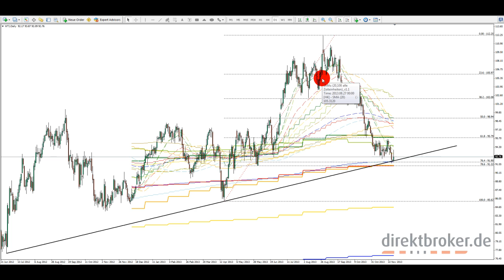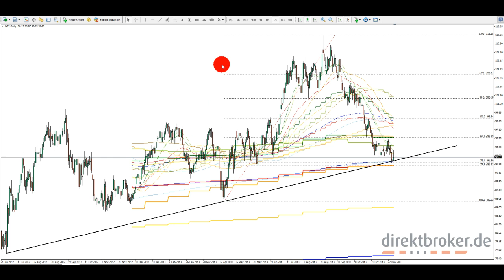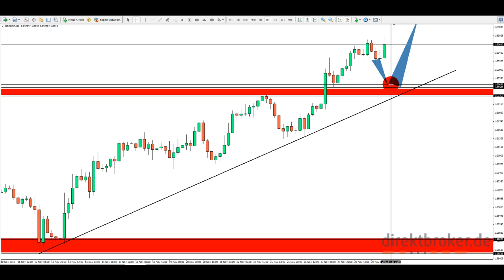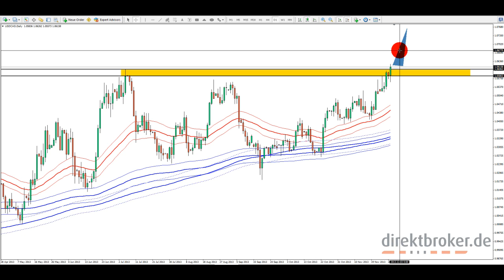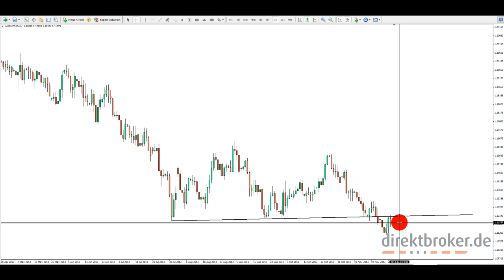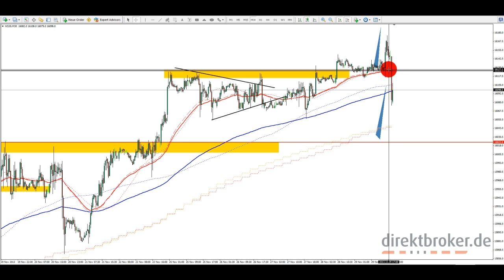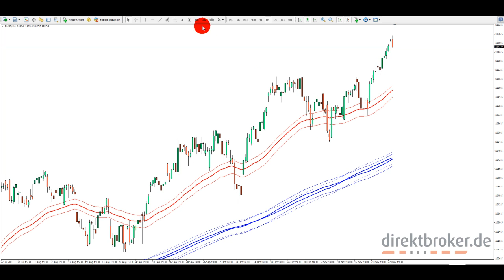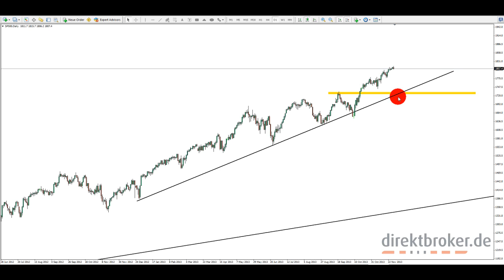direktbroker am Abend - Fr, 29.11.2013 [HD]